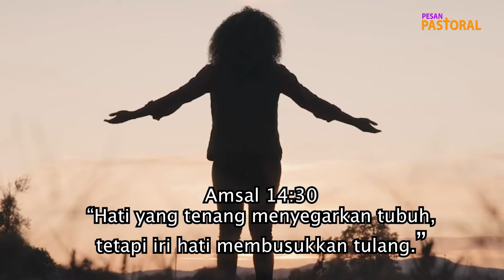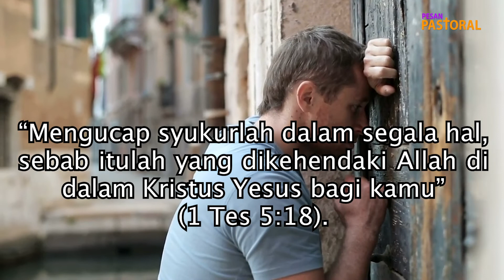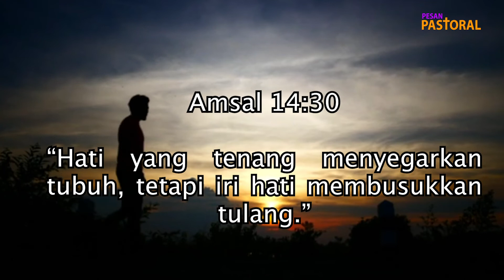Iri Hati:Envy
Pesan Pastoral 23 Juni 2022  Pdt  Nila Hardjo